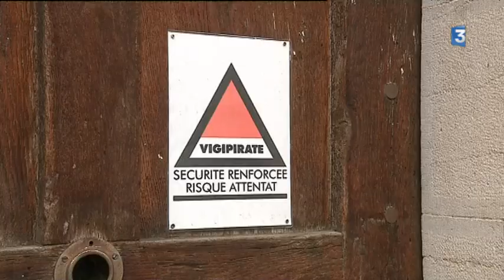Agression de surveillants de prison : débrayage à Lons-le-Saunier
Intervenants : Laurent Boitrans - Secrétaire général UFAP-UNSA de la Région Dijon.

Un reportage de : BUZON Michel, LE MOING Fabienne et GOMEZ Pascal.